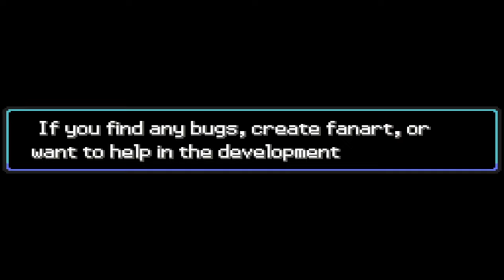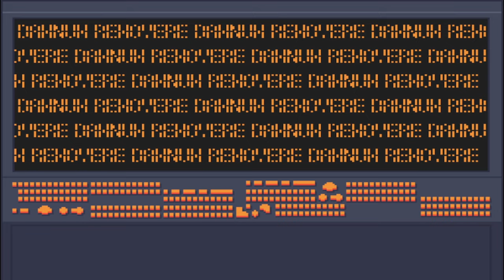This Pokemon Game Got A STUNNING New Update!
Pokemon Reset Came through with a NEW Update in 2024 and it's in ENGLISH WOOO.